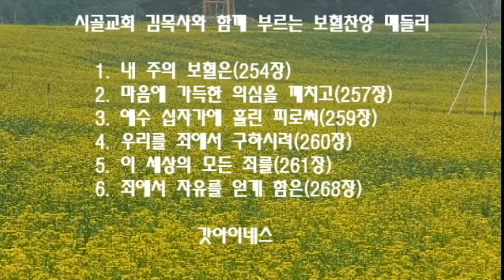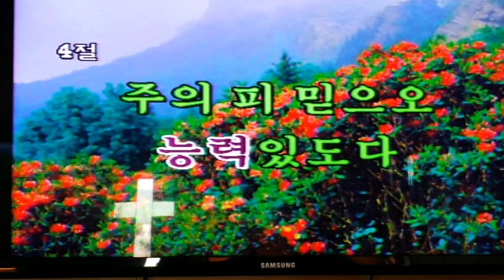시골교회 김목사와 함께 부르는 보혈찬양 메들리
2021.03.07. 주일오후 찬양예배 가운데 불렀던 보혈찬양을  영상으로 올립니다.
 김철민목사는 부평화랑교회(합동측) 출신으로(모교회)
 칼빈신학대학교(합동측), 안양대학교신학대학원(대신측)을 졸업하였고 부교역자 생활 7년, 담임목회자 24년차로서 현재  시골교회를 자비량목회로 행복하게 섬기고 있습니다.

 청년시절부터 보혈 찬양의 능력을 경험하였습니다. 귀신들린자가 보혈 찬양을 부르니 잠잠해지고, 주님의 보혈을 성경말씀대로 마시고, 바르고, 뿌리고, 부을때 다양한 기적을 체험하였습니다(보혈아카데미 1기 대표 수료자 - 여의도순복음교회 발표자)

 예수 그리스도께서 흘리신 보혈은  지금도 살아있어서  성령을 초대하며, 각종 귀신을 내쫒으며, 모든 질병과 저주를 끊어내는 우리주 예수 그리스도의 존귀한 피입니다.

 구약을 짜면 짐승의 피가 흐르고, 신약을 짜면 예수님의 피가 흐릅니다.

 생활가운데 주님의 보혈을 찬양하며 믿음안에서 말씀을 적용하며 삽시다.
 보혈을 삶의 현장가운데 믿음으로 적용하시면 당신도 기적의 주인공들이 될수있습니다.